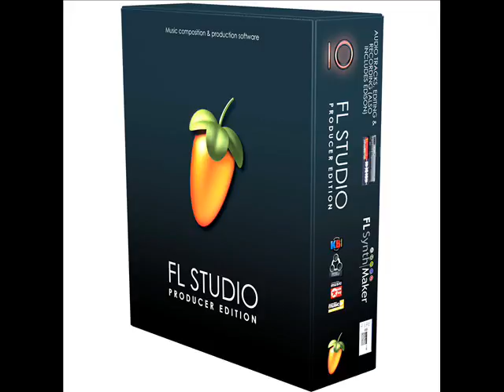beat in fl studio 10 Dj Fren